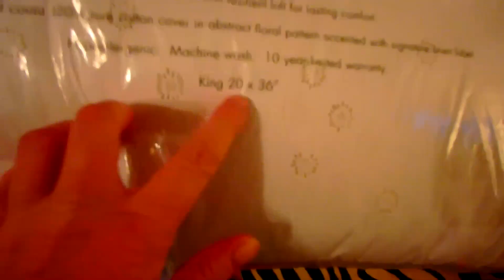🍅 Ай яй яй 🍅 СпортивнаЯ Я и машина моЯ 🍅 Красивый акцент 🍅 FloridaYalta 04.02.2016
ОТЛИЧНОЕ НАСТРОЕНИЕ -
Russian woman Russian women